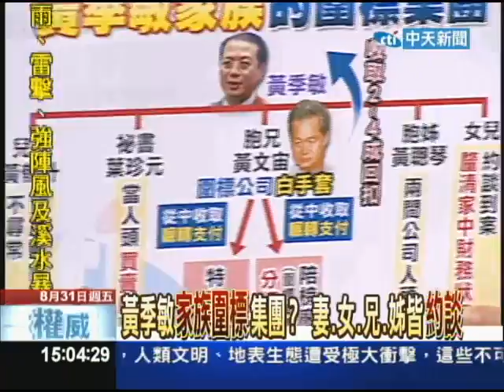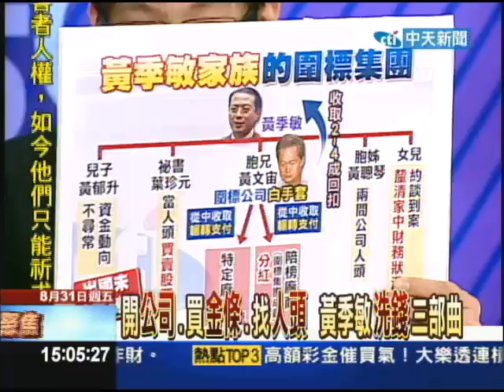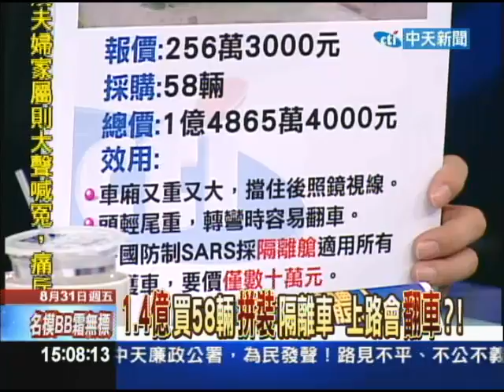08/31新台灣星光大道 共犯兄咬出收賄 成黃季敏收押關鍵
前消防署長黃季敏涉貪遭到收押，這才驚覺他在任內花大錢買的救災裝備原來都是他A錢的工具。像是SARS時期買的負壓隔離車一台要價256萬，拳壇灣有58輛，但現在都成了蚊子車，另外，一輛造價兩千萬的救災指揮通信車，只有出動過一次。檢調追蹤了三年，才發現這些採購的錢大部分都進了他的私人口袋。